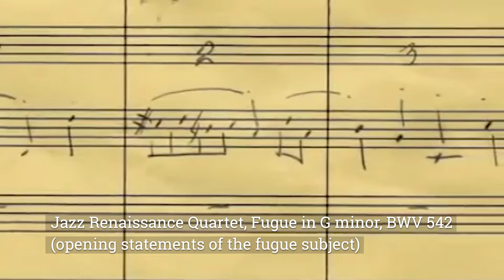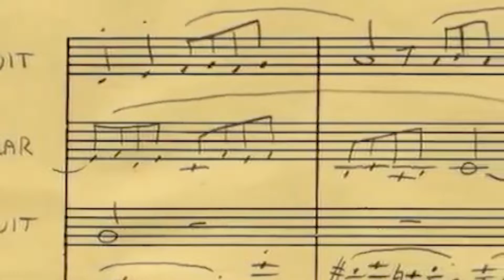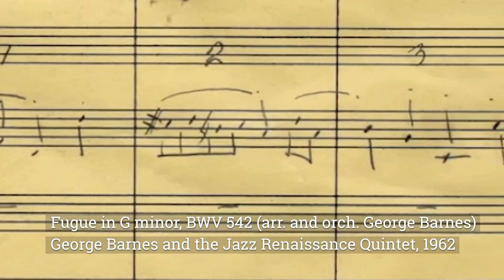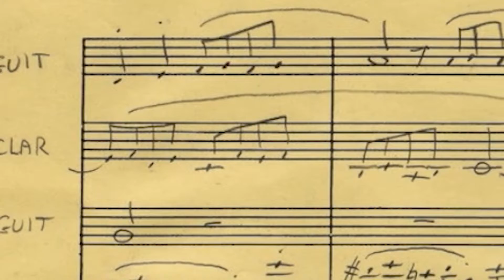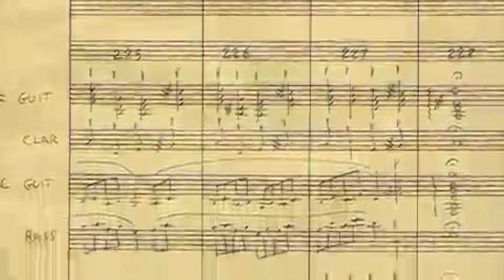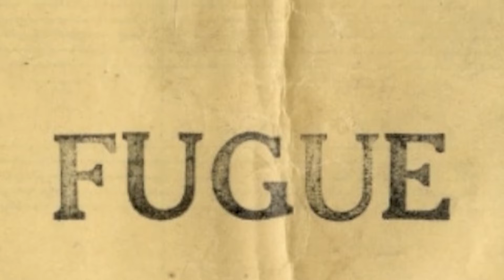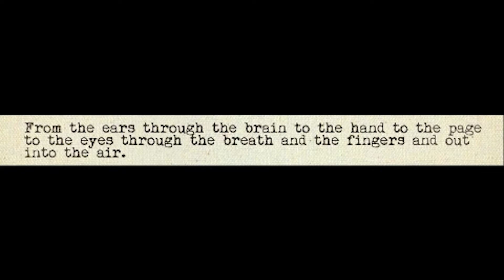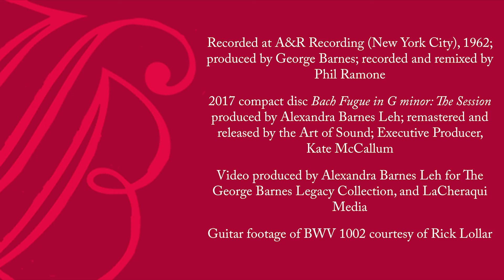Fugue in G minor, BWV 542 | Tiny Bach Concerts Episode 7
Tiny Bach Concerts Episode 7: Fugue in G minor, BWV 542, features George Barnes and the Jazz Renaissance Quintet playing Barnes's arrangement of Fugue in G minor, BWV 542. Commentary by Stephen Crist.

Stephen Crist, Commentary: 0:15
Opening of Barnes's Fugue Arrangement: 4:28
Stephen Crist, Commentary: 5:41
Rick Lollar, Courante Excerpt: 7:07
Stephen Crist, Commentary: 8:07
George Barnes and the Jazz Renaissance Quintet: 10:12

Concert Personnel
George Barnes, guitar in F
Bucky Pizzarelli, second guitar
Hank D’Amico, clarinet
Jack Lesberg, double bass
Cliff Leeman, drums

Commentary:
Stephen Crist